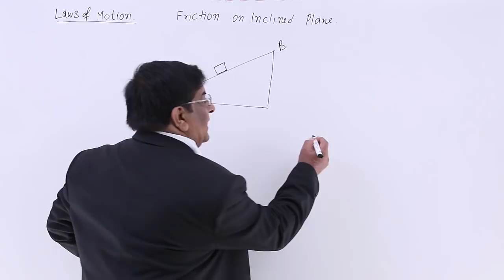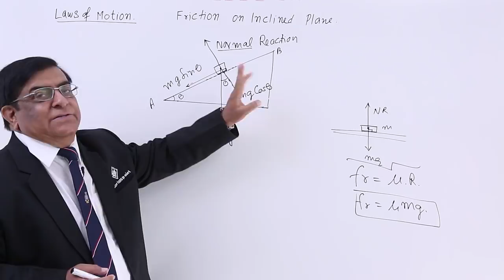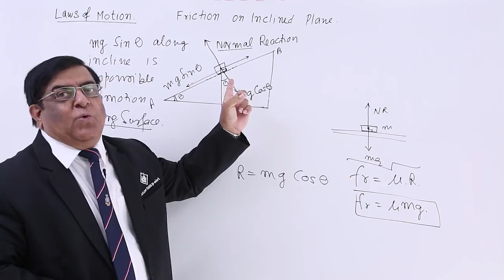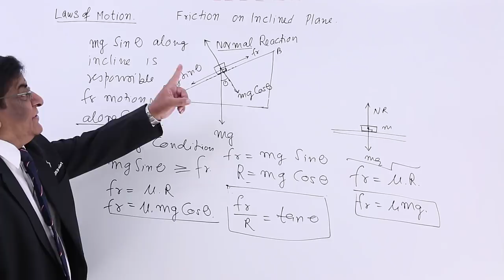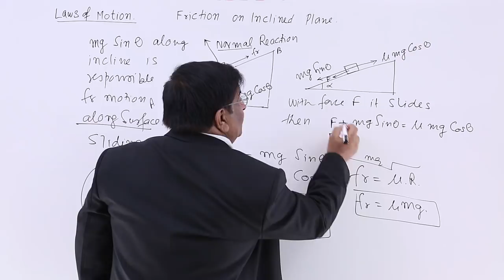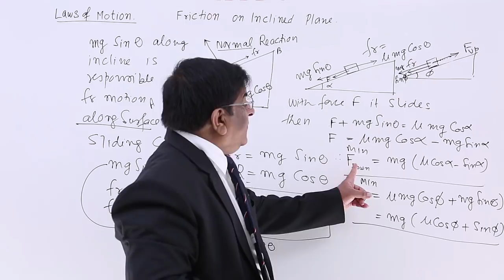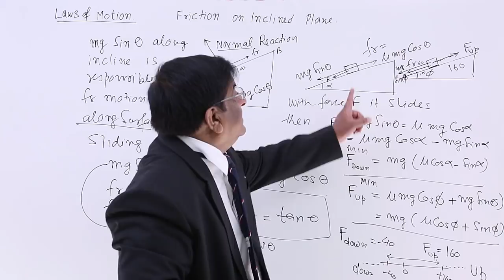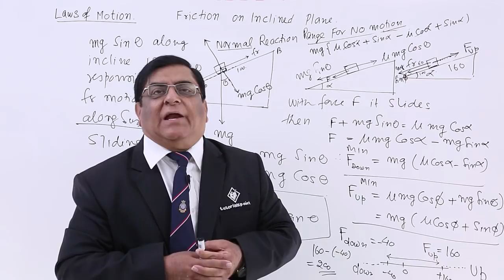Class 11th – Friction on Inclined Plane | Laws of Motion | Tutorials Point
Friction on Inclined Plane